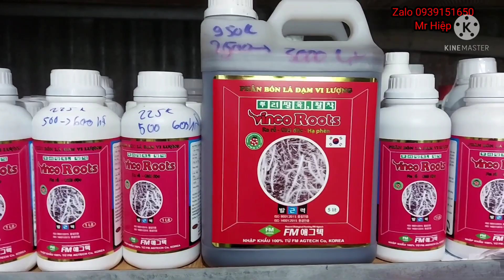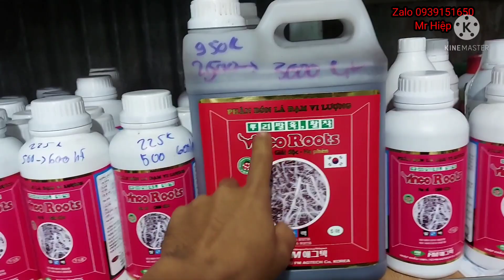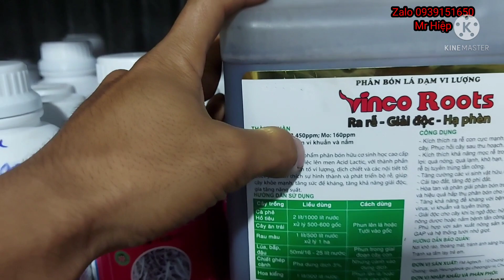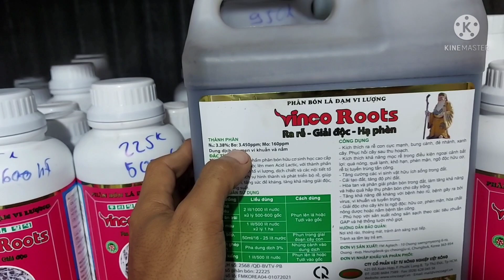Chăm sóc sầu riêng kém phát triển và phục hồi sầu riêng suy chậm phát triển